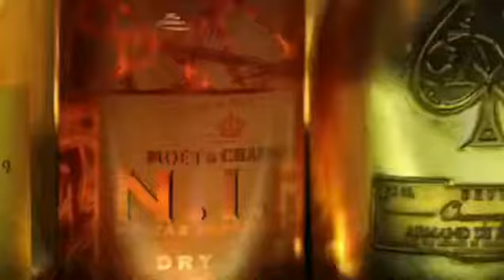13 December 2018